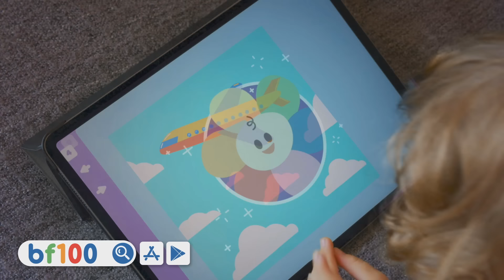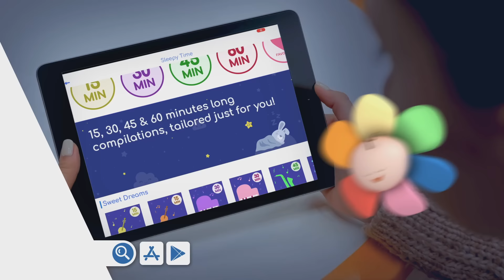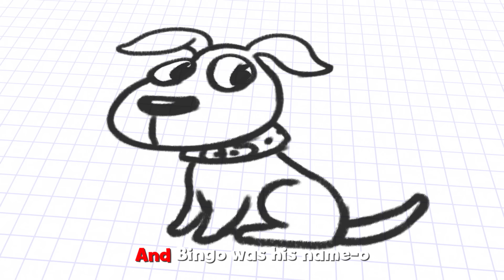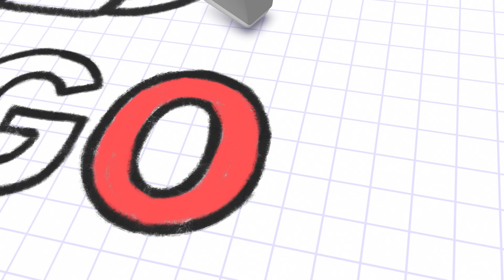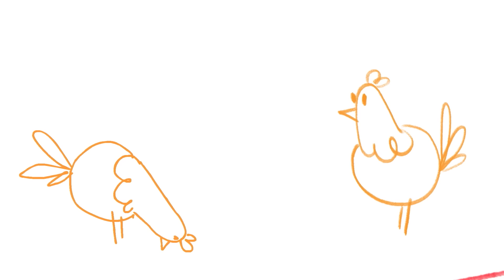🎵The Happy Song + Laughing Song for Babies | Nursery Rhymes & Baby Songs Compilation | BabyFirst TV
Happy Music for Babies & Daily Routine with GooGoo & Gaga, Color Crew, Larry Cartoon and More | Kindergarten Songs | Originals Songs for Kids with GooGoo Baby & Harry The Bunny | Sing-Along THE FUN SONG | Baby First Songs for Toddlers | BabyFirst TV